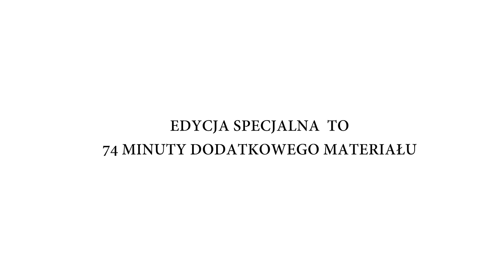EDYCJA SPECJALNA THANK YOU FOR PLAYING - ZWIASTUN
Edycja Specjalna “Thank You For Playing” to niemal 30 niewykorzystanych scen, które nie zmieściły się w finalnym dokumencie. To praktycznie drugi film, który trwa długo ponad godzinę i ujawnia kulisy tworzenia kultowych magazynów. Znajdą się tam bardziej osobiste historie, redaktorzy z humorem i swadą opowiadają o swoim życiu w latach 90.

W Edycji Specjalnej znajdą się między innymi takie smaczki: Powodziowy Quakeworld, Wykład prof. Dżemika o historii Bajtka, Krupik Korner, Rodzina komiksiarzy w Familiadzie czy Transfer Alexa. Pozycja obowiązkowa dla każdego fana kultowych magazynów.

Autorzy: Paweł Kazimierczak, Kamil Iwanowicz, Piotr Olzacki

Wystąpili: Michał Adamczak, Marcin Borkowski, Michał Cichy, Adrian Chmielarz, Aleksandra Cwalina, Jacek Grabowski, Marcin Górecki, Robert Korzeniewski, Waldemar Nowak, Michał Nowakowski, Piotr Orcholski, Dariusz Pasturczak, Piotr Pieńkowski, Kamil Ruszkowski, Wojciech Setlak, Michał Śledziński, Aleksy Uchański, Tadeusz Zieliński